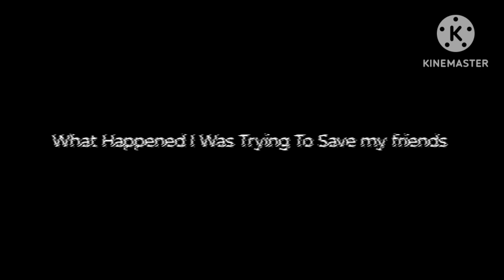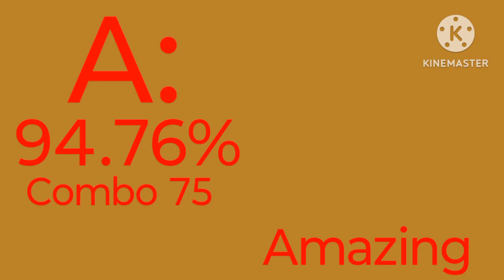TBQ: Video Games Multiverse Part 1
Inspired by pizza tower and others